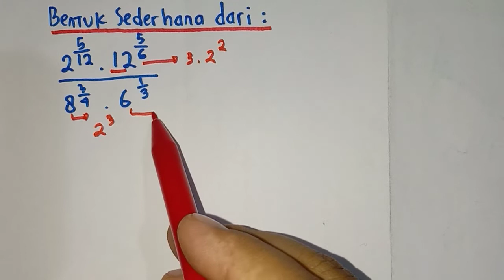Bentuk Sederhana Dari Persamaan Eksponen Matematika Minat Kelas 10 SMA